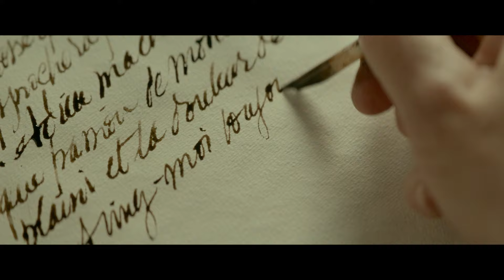Madame De Sévigné un film d'Isabelle Brocard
Milieu du XVIIème siècle, la marquise de Sévigné veut faire de sa fille une femme brillante et indépendante, à son image. Mais plus elle tente d’avoir une emprise sur le destin de la jeune femme, plus celle-ci se rebelle. Mère et fille expérimentent alors les tourments d’une relation fusionnelle et dévastatrice. De ce ravage, va naître une œuvre majeure de la littérature française.